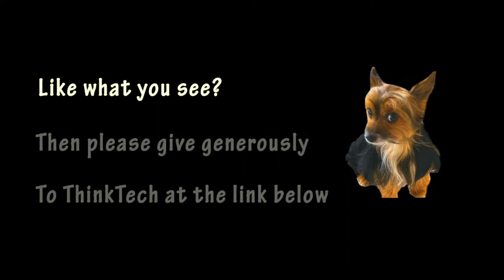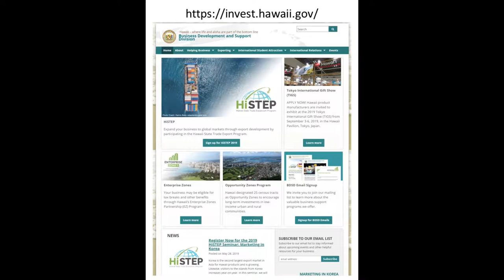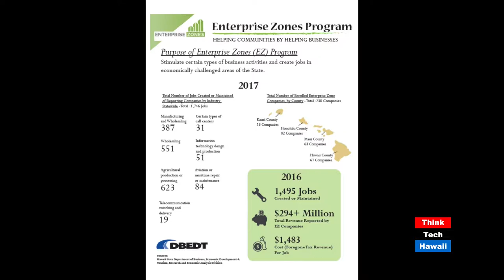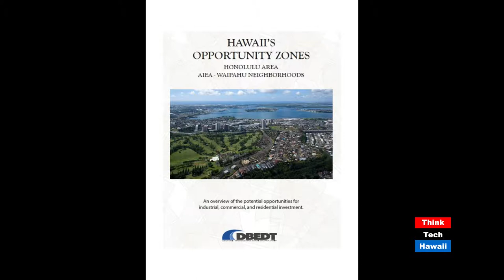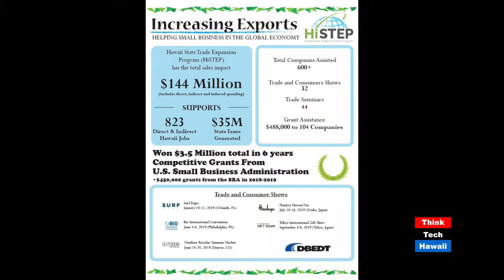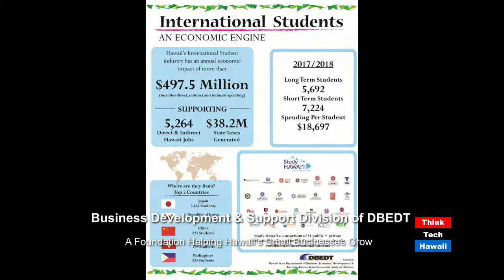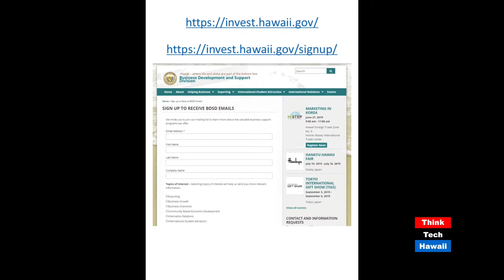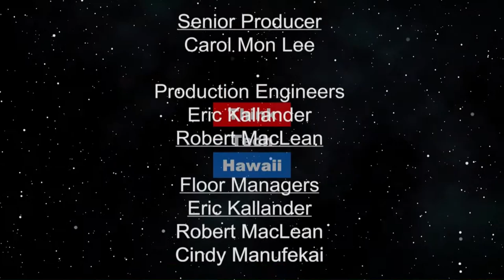Business Development & Support Division of DBEDT (Business In Hawaii)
A Foundation Helping Hawaii’s Small Businesses Grow.  Born and raised in Honolulu; 15 years in Japan, expert in branding and consumer and corporate marketing communications and import/export promotion

The host for this episode is Dailyn Yanagida.  The guest for this episode is Lyle Fujikawa.